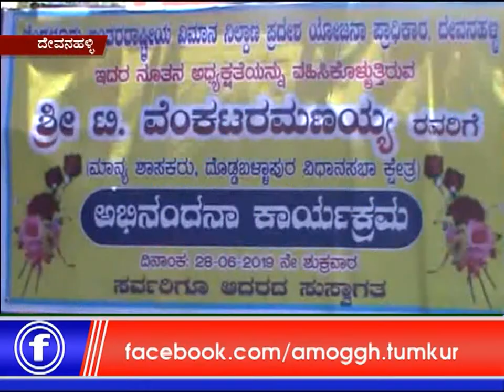30: 06: 2019 : Amoggh News